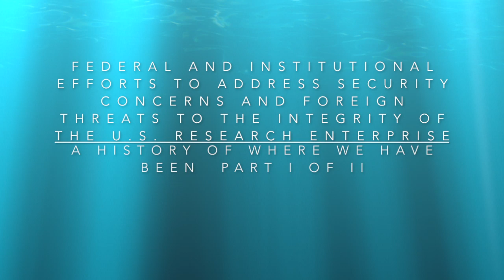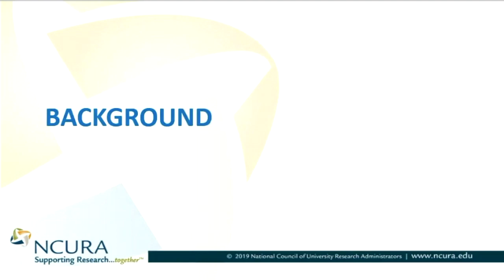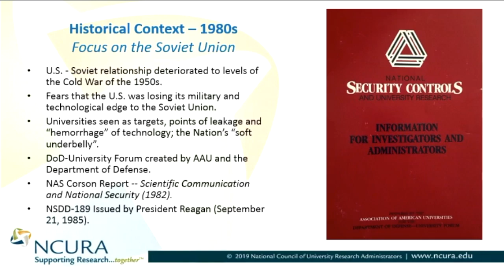Foreign Threats to the Integrity of U.S. Research: A History of Where We Have Been Part I of II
Tobin Smith, Vice President for Policy, Association of American Universities